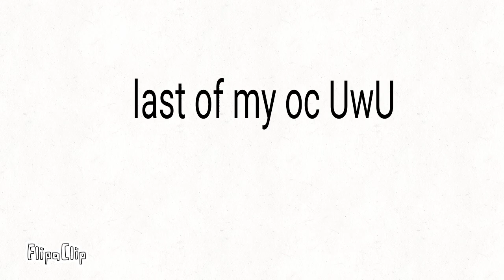My oc and my mates oc enjoy and no hate comments :0